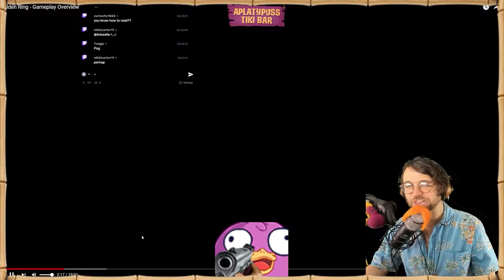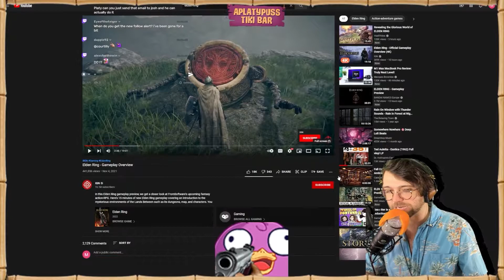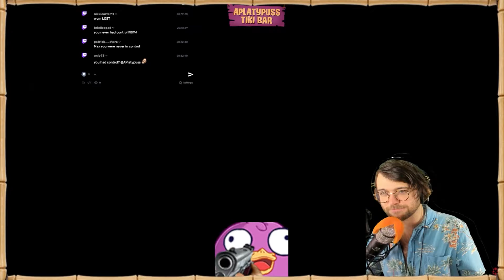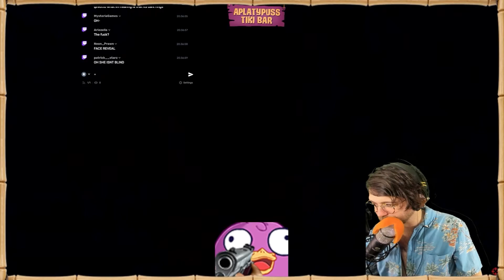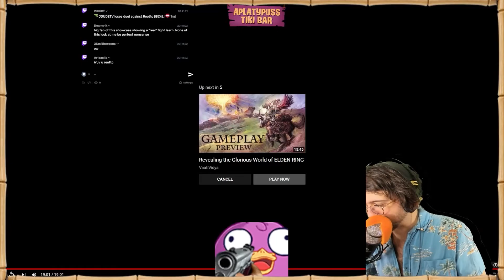Elden Ring Gameplay Trailer Reaction - 04/11/21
➤ Social